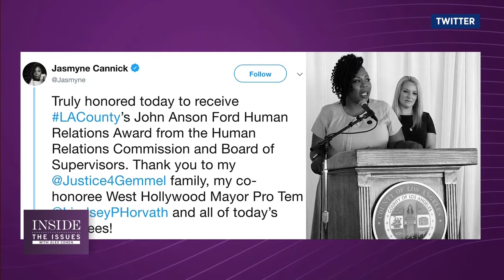Spectrum News 1 Special on Ed Buck